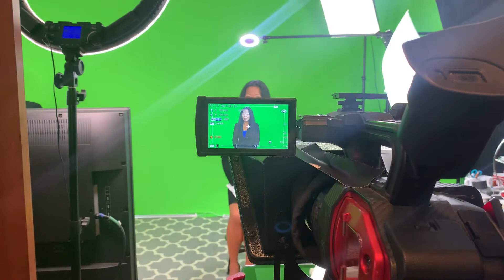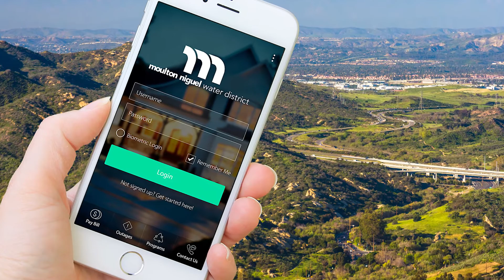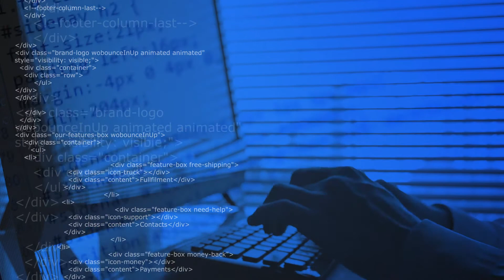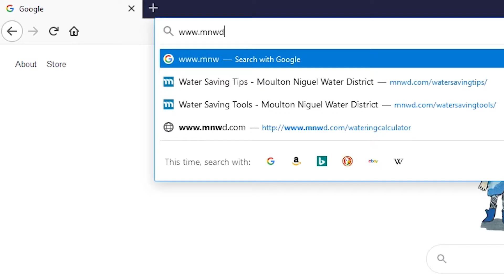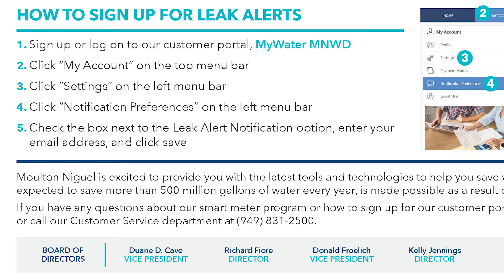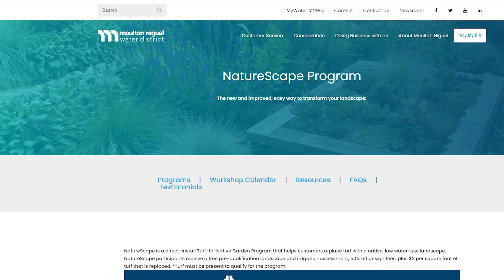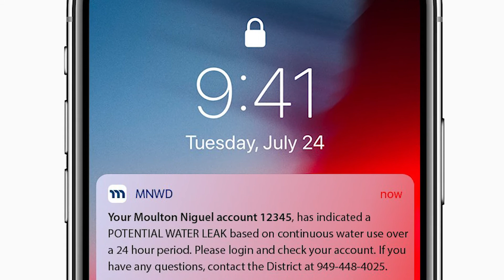MNWD Community Forum